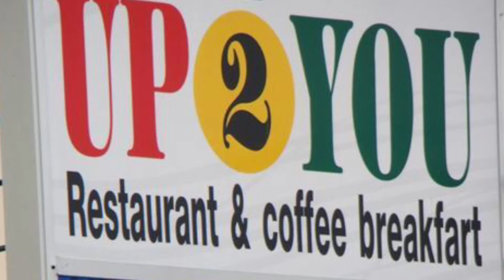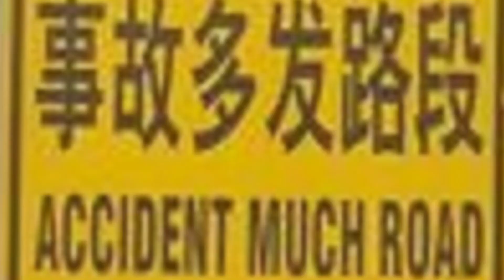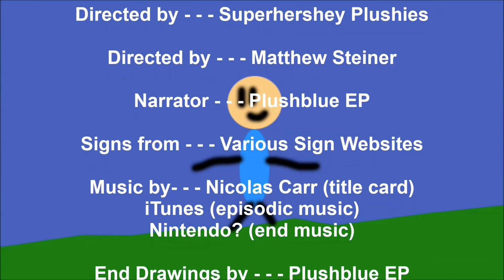Reading Funny Signs CCXXVI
Episode Title: Johnny Engrish
A reference to the Rowan Atkinson movie, Johnny English.